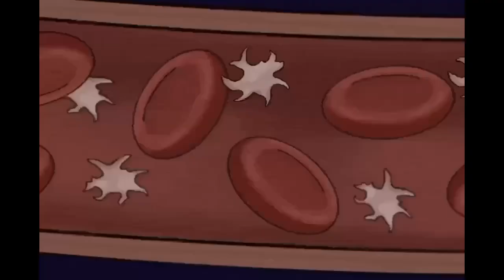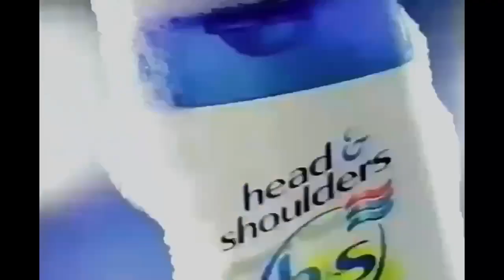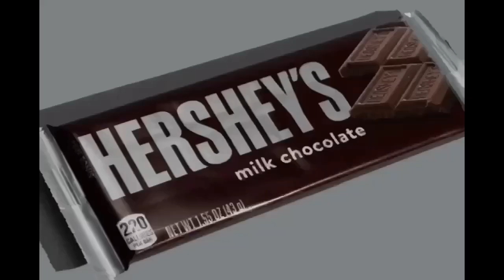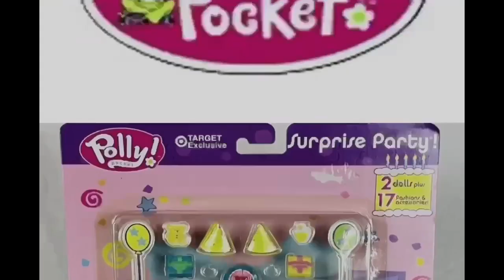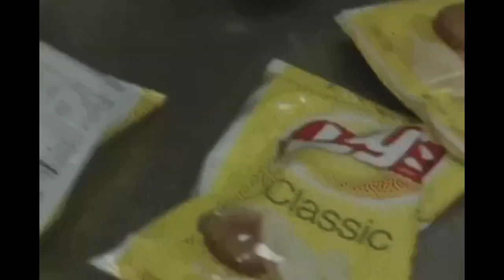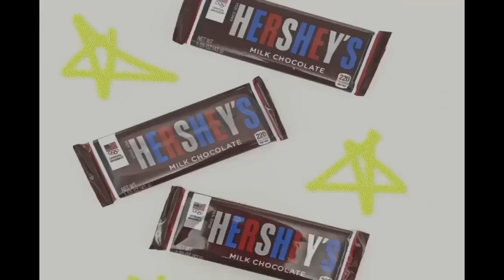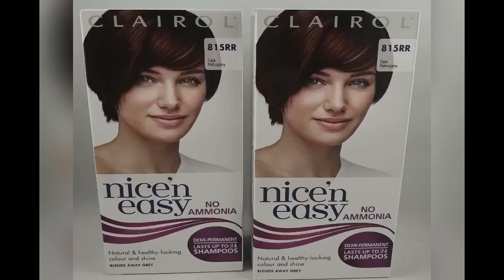YTV Unknown Commercial Break August, 7, 2024 #1